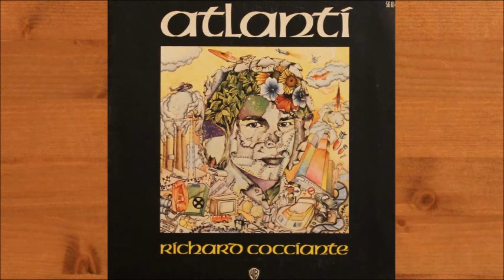Richard Cocciante - Féte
Richard Cocciante 1973
Féte (R. Cocciante - P. Cassella - M. Luberti - D. Margules - C. Boutet)